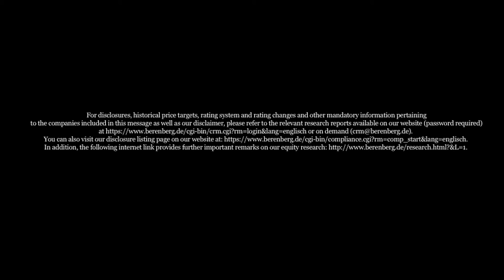Economics in 100 seconds | 7 June 2013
Robert Wood, economist of Berenberg, on the ECB Press Conference.